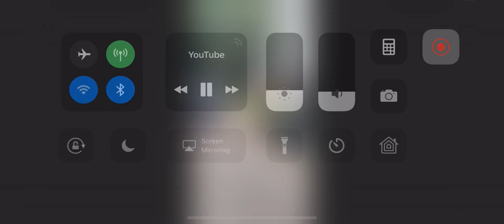Mexican rape van caught following me home!